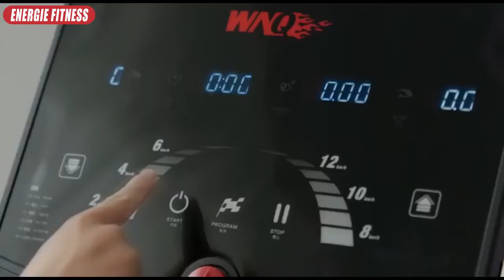Home Use Treadmill - Your Gateway to Fitness Excellence (Product Code: F1-4000A)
Introducing the Home Use Treadmill (Product Code: F1-4000A) - the ultimate addition to your home gym that will revolutionize your fitness routine. Designed for both beginners and fitness enthusiasts, this treadmill is packed with features that make every workout a success.

The treadmill boasts an ample assemble size of 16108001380mm, providing you with a spacious and comfortable running area measuring 1160*460mm. The 18mm running deck and 1.8mm belt thickness ensure durability and comfort during your workouts.

Powered by a DC motor with 1.0Hp (max 1.6Hp), it offers a speed range from 0.8 to 12 km/h, catering to various fitness levels. With 6 different programs, including Manual Mode, Trot Mode, HIIT Fat Burning Mode, Physical Training Mode, Marathon Mode, and Up-Down Mode, you can customize your workouts for specific goals.